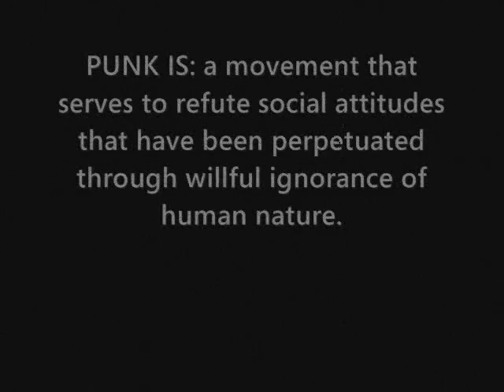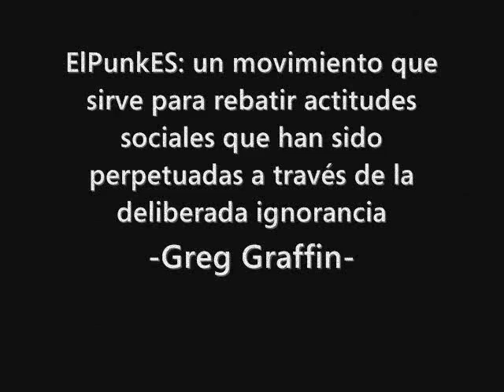11 songs & 11 bands of melodic hardcore-skate punk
In my opinion the best songs of 90s.Sorry I made a mistake saanic Surfers's song is not puppet is "and the cheese fell down"...